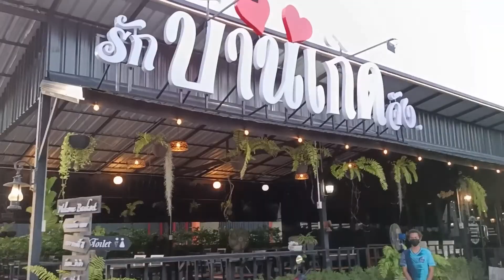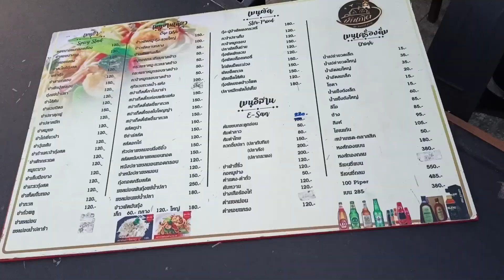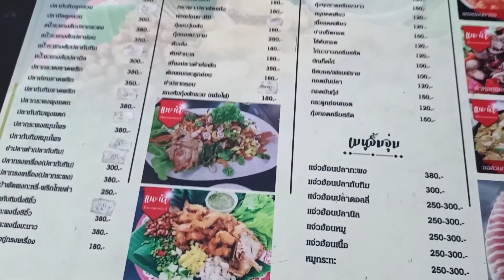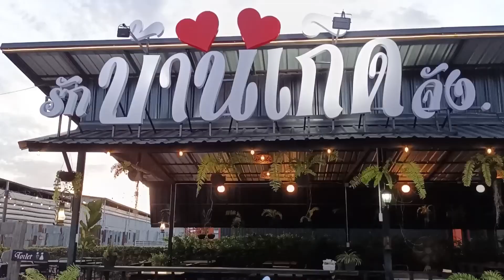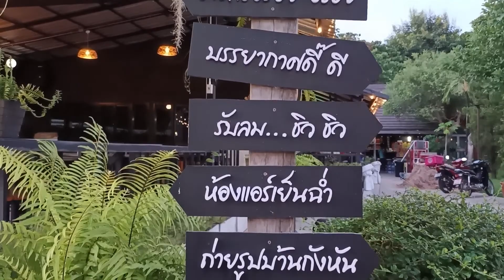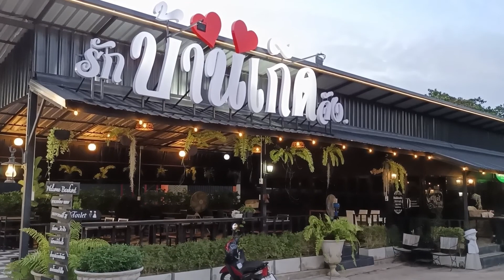รักบ้านเกิดจัง#ยโสธร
ป๋าจอร์จอินดี้พาชมพาเที่ยวบรรยากาศร้านอาหารแนวธรรมชาติการตกแต่งร้านเหมาะกับการถ่ายรูปมีมุมหอคอยดูทุ่งนาอาหารอร่อยถูกปากแนวครอบครัวขอบคุณครับทุกท่านที่ติดตามชม